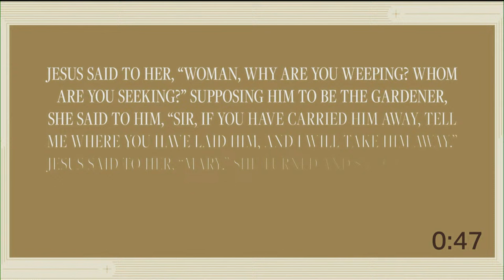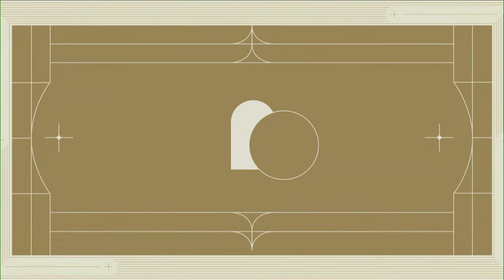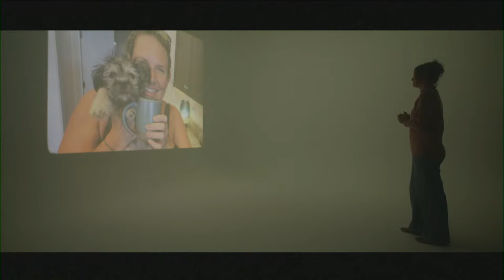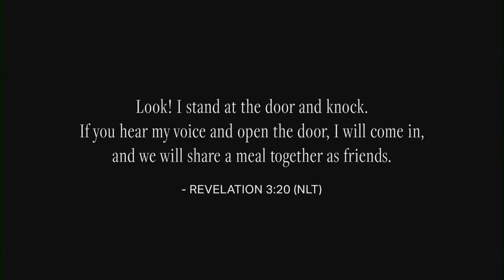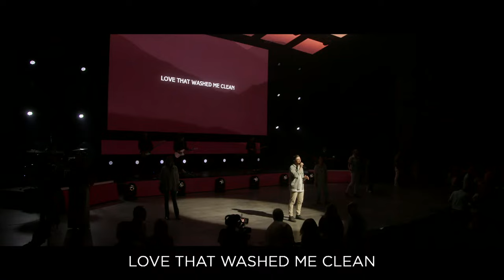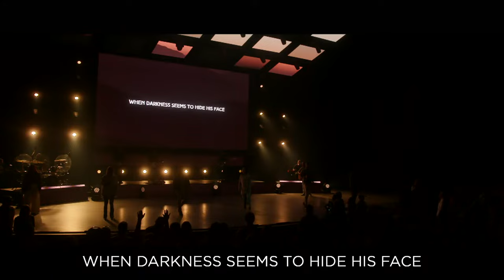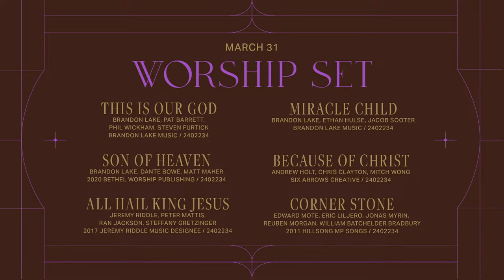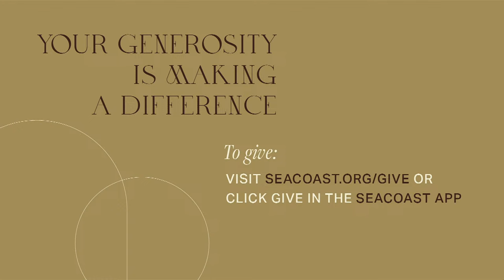Easter Church Service - Seacoast Church Online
Easter is a celebration of hope and new life, and we want you to be a part of it! Join us for our Easter service.

Intro: 00:00
Host moment: 2:04
Worship: 5:35
Miracle Child: 18:27
Message: 29:23
Worship: 58:23
Host moment: 1:08:07

and searching our virtual groups!